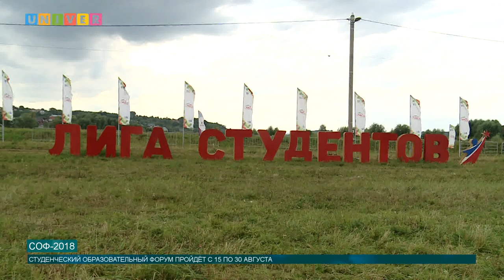СОФ-2018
Студенческий образовательный форум уже разбил палатки. В этом году форум празднует свой юбилей. Наша съемочная группа приняла участие в одном дне форума, и готова поделиться с Вами впечатлениями.